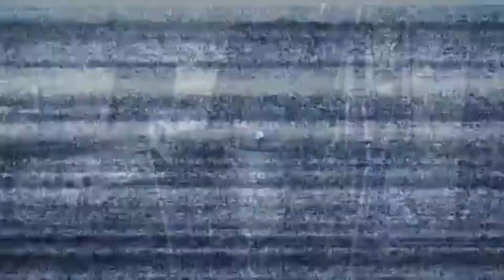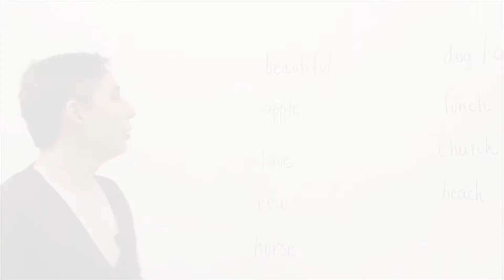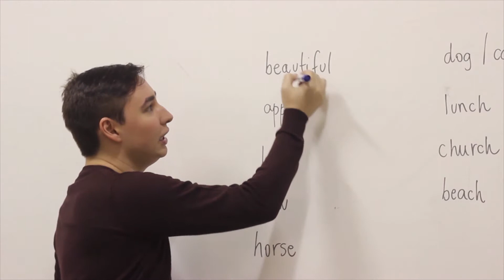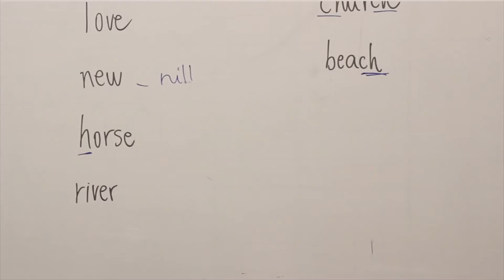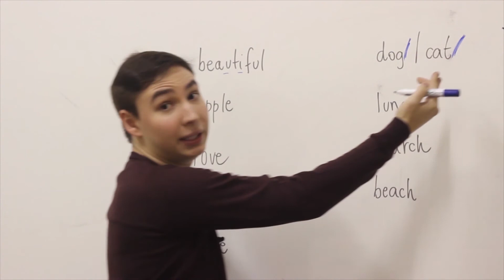PROFISSÃO: RADIALISTA - Tutorial Pronúncia Inglês